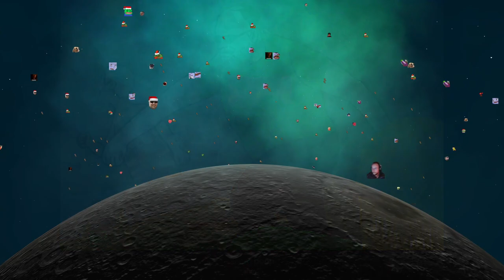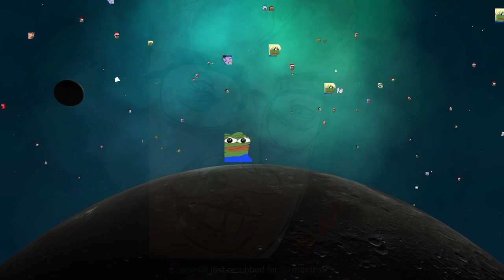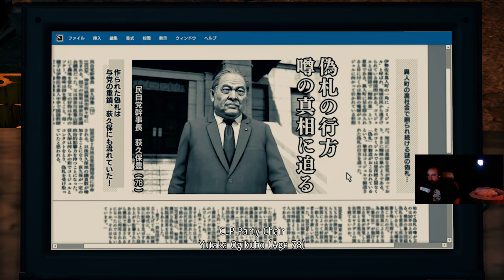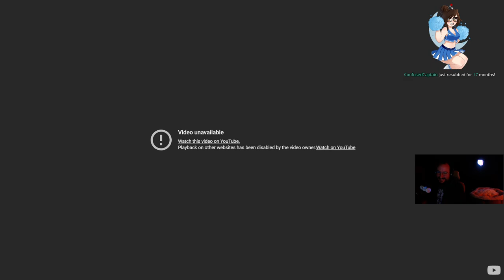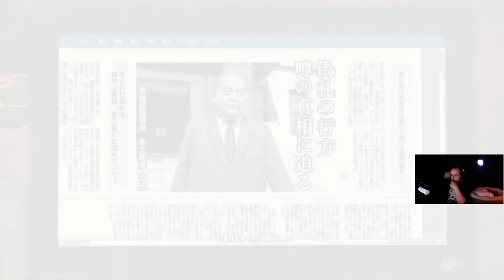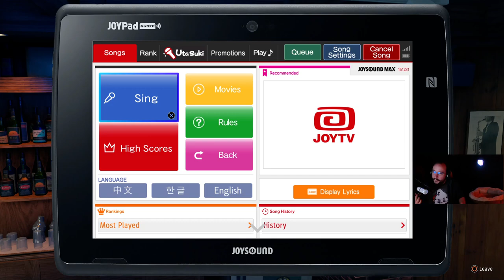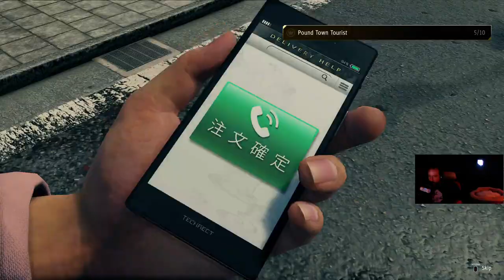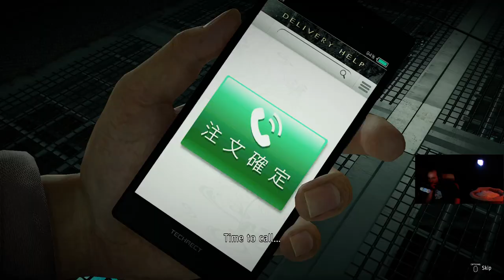12/8/20 [REACT] $10000 POKEMON CARD TEAM ROCKET GENGAR PACK OPENING LETS GO CHAT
Muted Segments:

Chapters:
- React (Reviewbrah - Taco Bell's NEW Toasted Cheddar Chalupa Review!)

VOD File: 20201208_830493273_Yakuza_ Like a Dragon.mp4